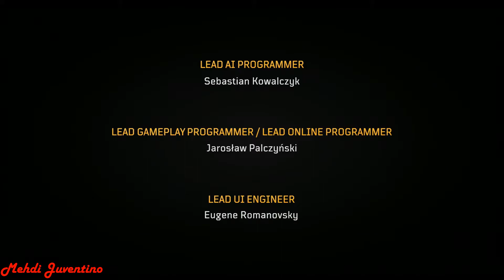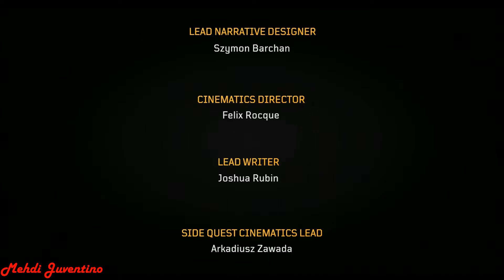OUTRIDERS 100% Walkthrough Part 73: Yagak Final Boss Fight & Ending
Outriders Yagak Final Boss Fight & Ending